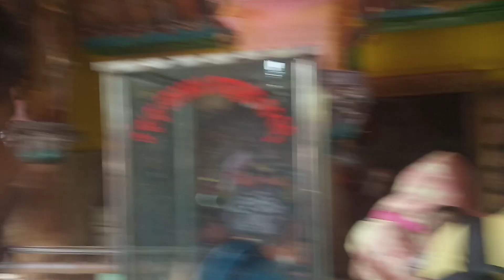ଗୋରେଖନାଥ ମନ୍ଦିର, ଜଗତସିଂହପୁର|| Gorekhnath Mandira|| Odia vlog|| Vlog with Pravat|| #2023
gorakhnath mandir jagatsinghpur
gorakhnath temple jagatsinghpur
gorakhnath mandir vlog
gorakhnath mandir blog